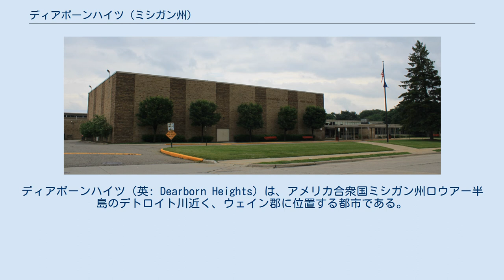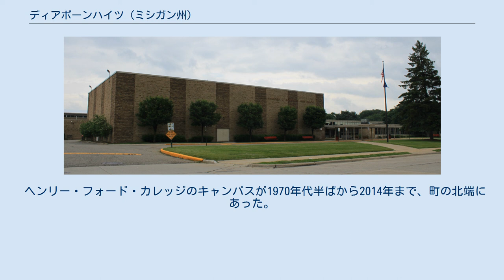ディアボーンハイツ (ミシガン州)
ウェイン郡_(ミシガン州)
ディアボーンハイツ（英: Dearborn Heights）は、アメリカ合衆国ミシガン州ロウアー半島のデトロイト川近く、ウェイン郡に位置する都市である。
デトロイト都市圏に属している。
2010年国勢調査での人口は57,774 人だった。
 ディアボーンハイツは、「ディアボーン郡区」の2つの不連続な部分と、インクスターと呼ばれる村から長さ4分の1マイル (400 m) の帯状の接続部を合わせて法人化された。
法人化の請願書は1960年3月4日金曜日に届け出られ、インクスターの役人がその法人化請願書を1960年3月7日月曜日に配達した。
住民は1960年6月20日の住民投票でディアボーンハイツの法人化を承認し、それが法人化の公式な日となっている。
黒人が人口の過半を占めるインクスター（現在は市）が、ディアボーンハイツの形は人種差別的な選挙区割りを反映していると主張して、訴訟を起こした。
ミシガン州最高裁判所は、インクスターが法的に認識できる障害を示すことができていないと判断し、その訴訟を却下した。
 ディアボーンハイツはベッドタウンと考えられている。
ディアボーンハイツ市の南部はイコース・クリーク（イコース川とも呼ばれる）北支流の流域にある。
イコース川を囲む地域は洪水の危険性がある。
市内北部はルージュ川の流域である。
 2014年までにアラブ系アメリカ人が多く市内に転入して来て、市内の北部が南部に比べて多くのアラブ系が住むようになった。
ディアボーン市のアラブ系事業の多くがディアボーンハイツにも支店を設立した。
2014年、ディアボーンハイツ地域社会および経済開発の監督であるロン・エイメンが、アラブ系は市人口の約25%になっていると述べた。
 2014年時点で、市内最大の雇用主は市政府そのものである。
第2位はH.Y.P.E アスレティックスであり、200人以上を雇用している。
 1986年にディアボーンハイツ増税分財務公社を設立して以来、新しい司法センターやJFK図書館など多くのプロジェクトが完成した。
この公社はミシガン州とディアボーンハイツ市の外郭となる市民サービス部局である。
その目的は経済的再活性化と歴史の保存を奨励することである。
地域内の全ての住人の生活水準を上げる動きを続けるために、組織が残っている。
 有用資産リスト 有用資産リストはディアボーンハイツ増税分財務公社のウェブサイトで定期的に更新されている。
このリストの目的は事業を促進あるいは提唱するためではなく、地区内の資産の未利用を回避し、商業ビルの入居率を上げ、それで地元経済に刺激を与えることである。
 近年のプログラム 2008年6月に事業改善プログラムが立ち上げられた。
これはディアボーンハイツ増税分財務公社の地区内にある建物を修繕したり、劣化した外観を改善したりしようという事業主を援助するように考案された助成プログラムである。
 ロビショード高校 ディアボーンハイツは5つの教育学区に分けられる。
北端の住民の大半はクレストウッド教育学区あるいはディアボーン公共教育学区に入り、南端の住民はウェスウッド・コミュニティ教育学区あるいはディアボーンハイツ第7教育学区に入る。
 ディアボーンハイツには学区のある高校3校がある。
ビーチデイリー道路沿いのクレストウッド高校（クレストウッド教育学区）、ジャネット通り沿いのロビショード高校（ウェスウッド・コミュニティ教育学区）、クリッパート通り沿いのアナポリス高校（ディアボーンハイツ第7教育学区）である。
 数学・科学・工業ディアボーン・センターはディアボーン公共教育学区のマグネットスクールであり、ディアボーンハイツ市内にある。
 市内の小部分がウェイン・ウェストランド・コミュニティ教育学区に入っている。
インクスター市のヒックス小学校、ウェストランドのマーシャル上級小学校、ウェストランドのスティーブンソン中学校、ウェ...